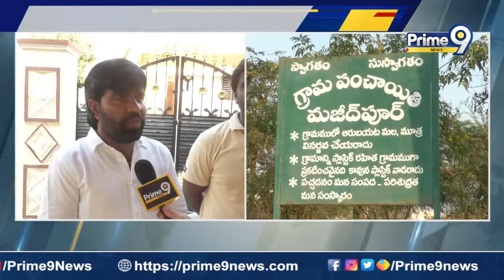తాను మరణిస్తూ నలుగురికి అవయవదానం చేసిన రమేష్ అనే వ్యక్తి | Organ Donate | Prime9 News